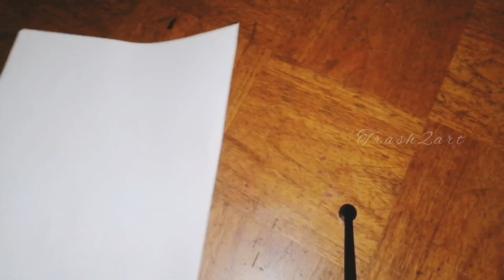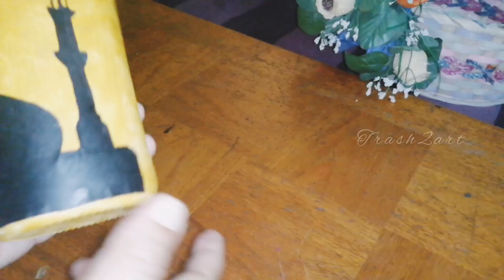BottleArt|Ramadan Kareem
Ramadan Mubarak bottle art. Easy.